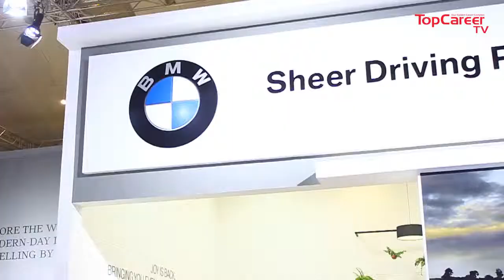Full Review IIMS 2019 (IIMS 2019 Part 7)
Indonesia International Motorshow (IIMS) kembali di gelar tahun 2019 ini. Pameran otomotif terbesar dan termewah se-indonesia ini menampilkan beragam koleksi mobil yang dipamerkan oleh berbagai macam brand mulai dari negara Asia, Eropa sampai Amerika Utara yang di rilis tahun 2019 ini dan concept-car yang sangat unik sampai membuat anda kagum. Penasaran seperti apa? Cekidot ajalah guys.